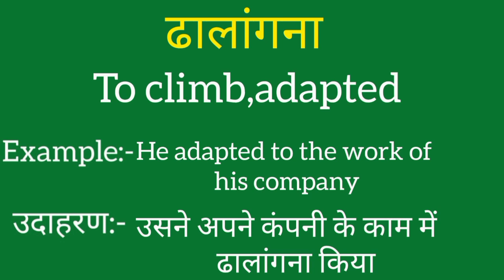Dhaalangana ko english mein kya kahate hain | Dhaalangana ki meaning | Dhaalangana ki spelling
Dhaalangana ko english mein kya kahate hain
Dhaalangana ki meaning
Dhaalangana ki spelling
Dhaalangana ki english